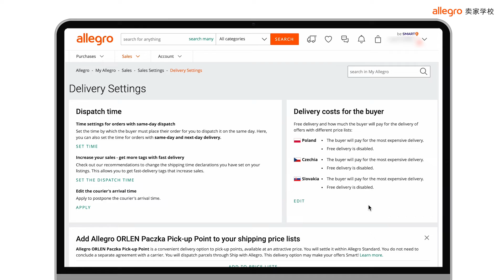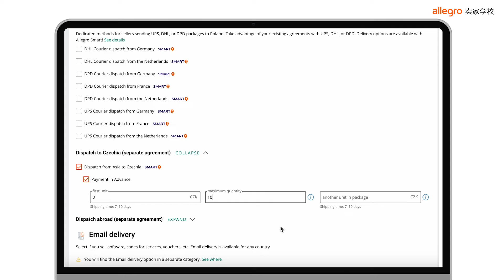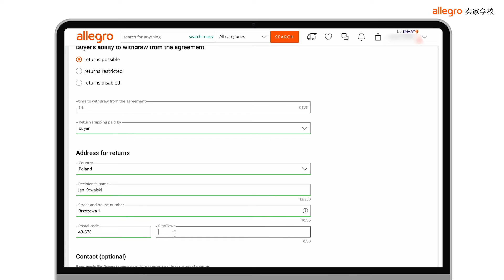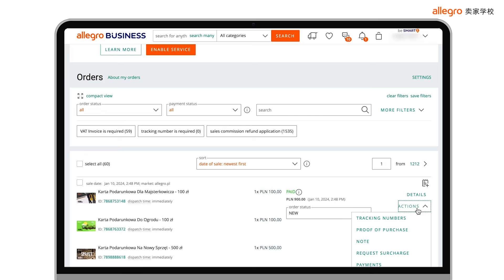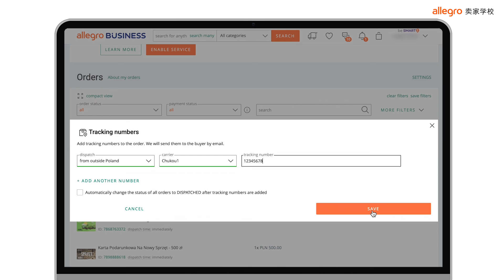从中国大陆或香港发货时如何获得Smart！徽章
为您的offer添加Smart!徽章是赢得Allegro客户青睐的好方法。Smart!忠诚计划拥有超过500万名订阅用户，他们可以享受免费的配送和退货服务。现在，如果您从中国大陆或香港发货，也能够获得Smart!徽章了。在本教程中，我们将向您展示如何添加所需的配送方式、如何添加追踪号，以及如何为您想要获得Smart!徽章的offer设置退货条款。

🎓Allegro卖家学校: 助力您成为专业卖家的最佳伙伴！🎬